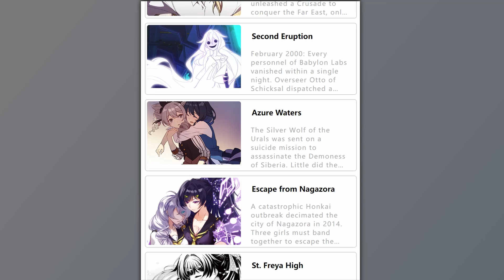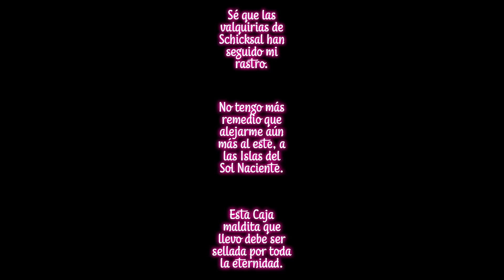Honkai Impact - SAKURA ARC - Manga en ESPAÑOL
Como muchos sabréis, en el especial 500 suscriptores traduje el manga Elan Palatinus completamente al español. Siguiendo la cronología de los mangas oficiales de Honkai impact, encontraríamos que el siguiente manga a traducir sería el de Second Eruption. Sin embargo, un manga se encuentra situado entre Elan Palatinus y Second Eruption. El Sakura Arc, manga que si bien fue creado originalmente para Honkai Gakuen, fue adoptado por el canon de Honkai Impact.

Chapters:
0:00 Introducción
1:17 Premisa
1:51 Explicando las inconsistencias y el retcon
2:34 Salida de los capítulos
3:09 Under the Falling Sky

Links y créditos de los diferentes archivos usados en este vídeo
Creador de los símbolos usados en este vídeo: